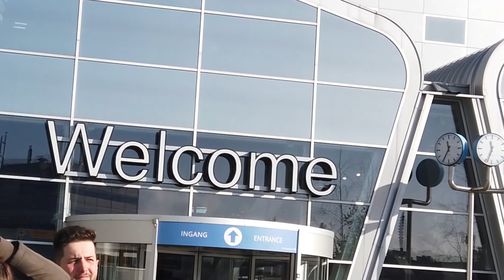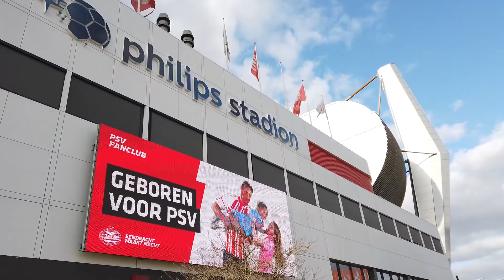EINDHOVEN&UTRECHT - EloyBM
Primer video del viaje que hicimos a Eindhoven,Utrecht y Ámsterdam, con un intento de vlog pero manteniendo la esencia!
próximamente subiré Un día por Ámsterdam
Darle apoyo y espero que os guste

Grabado y editado por EloyBM

Descarga y  registrate en verse con mi código KFPQQV y llévate 5€ tu también